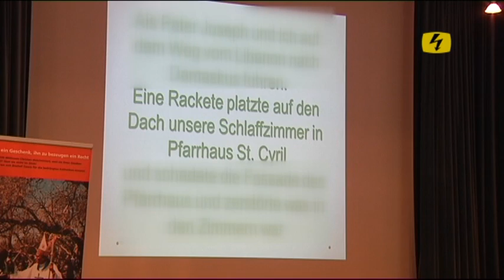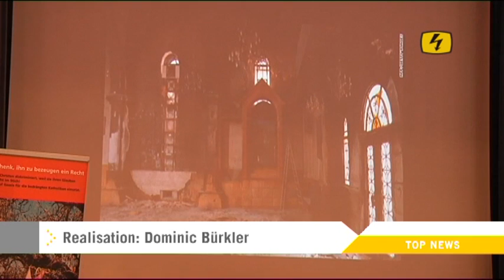Pater Georges Aboud besuchte Wetzikon ZH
Am 7./8. September 2013 besuchte Pater Georges Aboud aus Damaskus Wetzikon im Kanton Zürich. Er hielt in der dortigen Pfarrei einen Vortrag und hielt Gottesdienste. Er berichtete über die schlimme Situation für die Menschen in Syrien im bürgerkriegsgeplagten Land. Pater Aboud sprach sich dennoch gegen eine Intervention aus dem Ausland aus. Er wünscht sich vielmehr karitative Hilfe und das Gebet für sein Land und politische Lösungen. Er wies auf die Notwendigkeit von der Hilfe von Hilfsorganisationen wie KIRCHE IN NOT hin. Das Hilfswerk unterstützt viele Projekte und Nothilfe im Land.